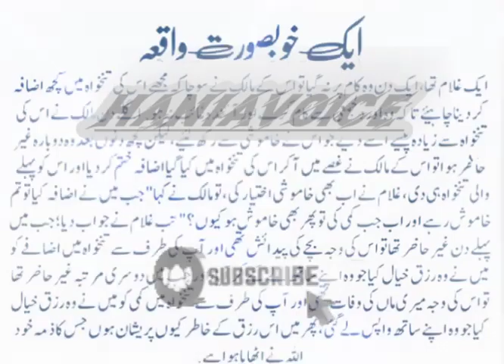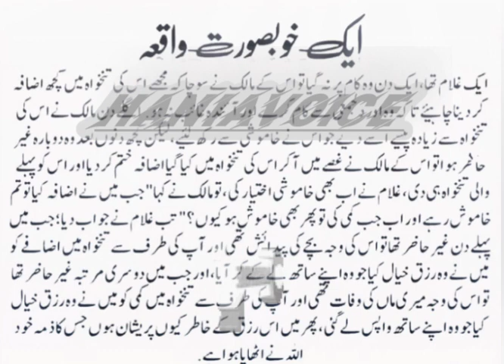Owner and Servant positive story/urdu short story/urdu hindi moral story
Belong To Me. All images were fairly used Duringy the Making of This video For Educatio purpose. we don't Mean to victimize Anybody Emotionally.